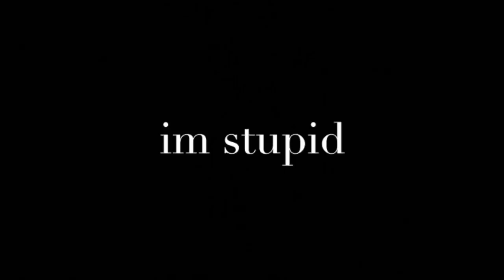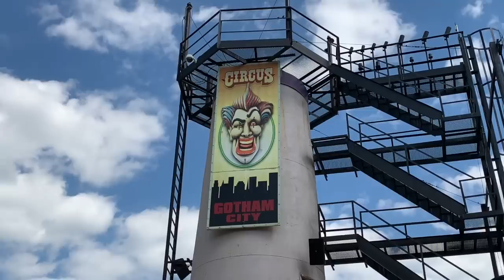Riding The BIGGEST RollerCoaster Ever Vlog!?! W/ MightyNiecy